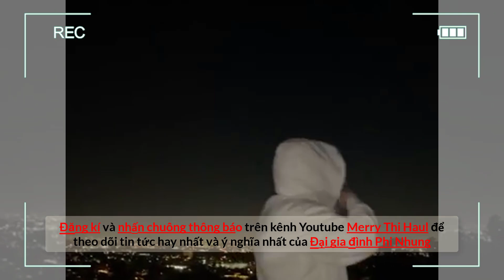SINH NHẬT CHÁU NGOẠI PHI NHUNG Ở MỸ, CON GÁI WEDY PHẠM hứa sẽ làm điều này cho Phi Nhung